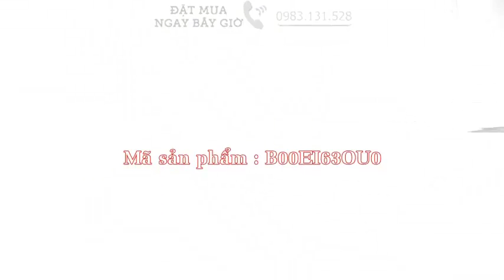Các sản phẩm đồ gia dụng Nhật Bản chất lượng tốt và giá Sale Off 2016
[Hàng Nhật Xách Tay] Các sản phẩm đồ gia dụng Nhật Bản chất lượng đảm bảo và giá thành tốt nhất trên thị trường với các sản phẩm: nồi cơm điện nhật, bếp từ, nồi lẩu…Bán buôn,bán sỉ các mặt hàng đồ gia dụng Nhật Bản Giá Tốt Nhất.